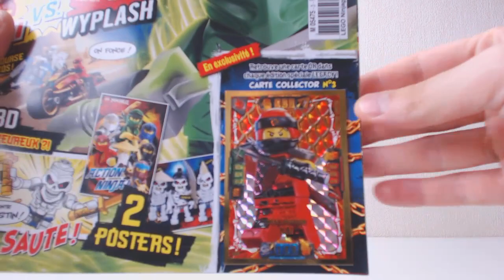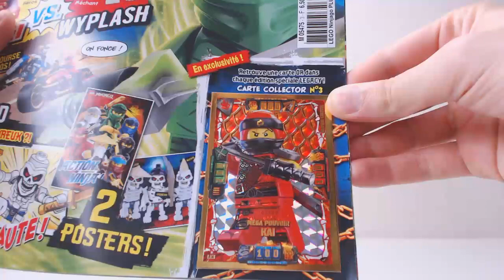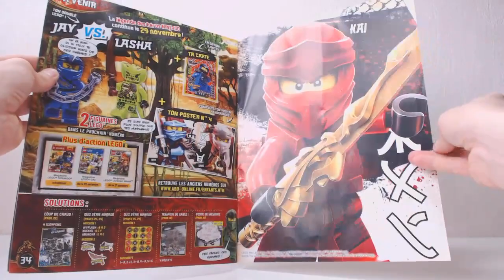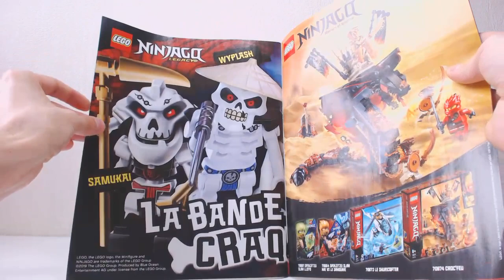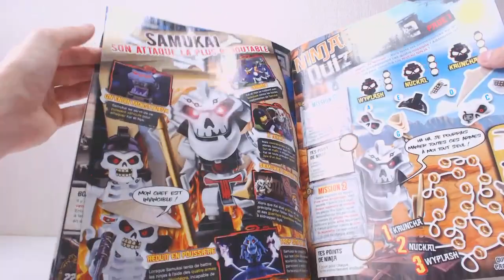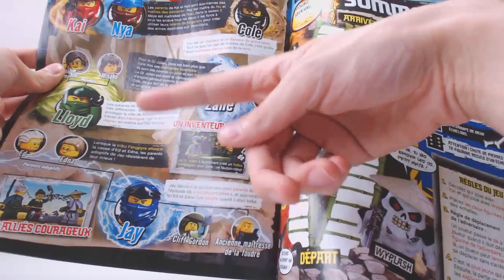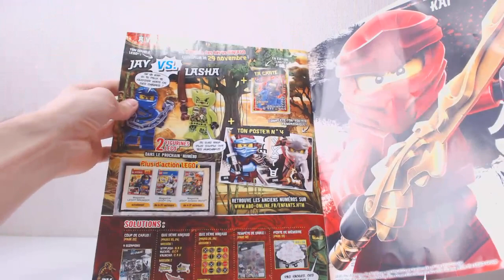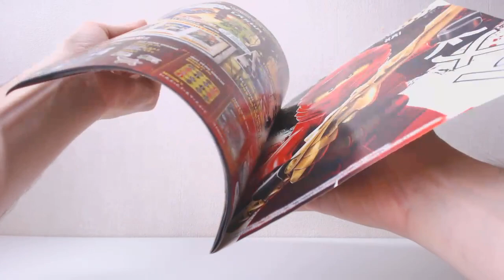[DÉCOUVERTE] Magazine LEGO Ninjago Legacy #3 - Septembre 2019 [FR]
Petite vidéo sans prétention où je découvre en même temps que vous le contenu du troisième numéro du magazine LEGO Ninjago Legacy (Numéroté LEGO Ninjago Plus N°3 sur la couverture).
On y construit même Kai... mais pas que ! Il y a aussi Wyplash, toujours là, pour mettre des os dans les roues (ah !) à notre ninja du feu !

Par Loserkiller.